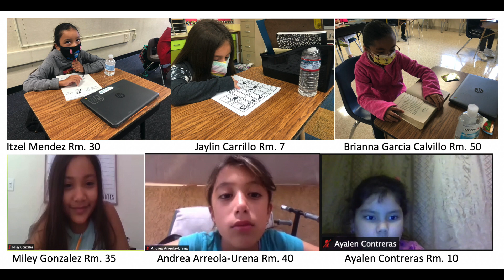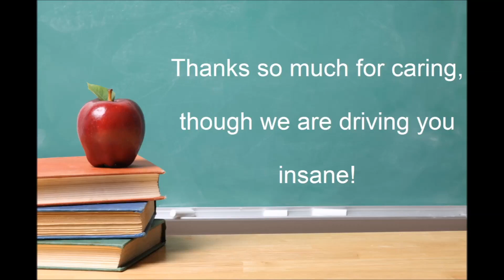Monday Morning Announcement 6 7 21